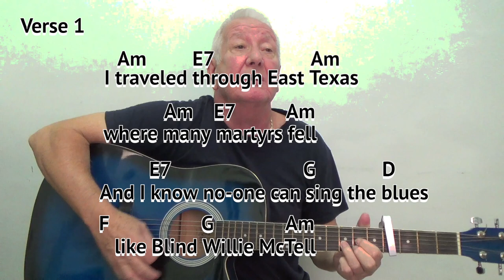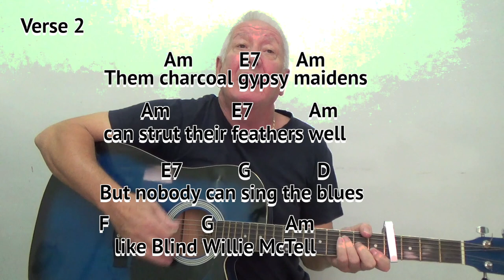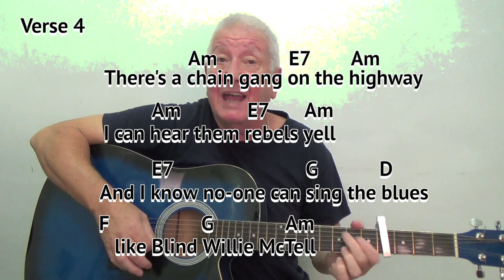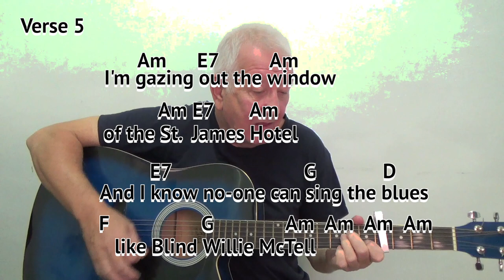Blind Willie McTell (Bob Dylan cover) GUITAR LESSON play-along with chords and lyrics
This is my take on Bob Dylan’s song ‘Blind Willie McTell’.
I am playing in the key of Aminor but have my capo on the 4th fret - sounding key C#minor (more comfortable for my voice) - one fret lower than the Dm used on the Bob Dylan original.
My strumming pattern:
All downstrokes.
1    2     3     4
D   D d  dd dd
Count 1 is fast and emphasised.
Count 2 is slow emphasising each string then a quick down.
Count 3  two quick downstrokes.
Count 4 two quick downstrokes.

The song was recorded in the spring of 1983, during the sessions for Dylan's album Infidels, but was left off the album and officially released only in 1991 on The Bootleg Series Volumes 1–3 (Rare & Unreleased) 1961–1991.